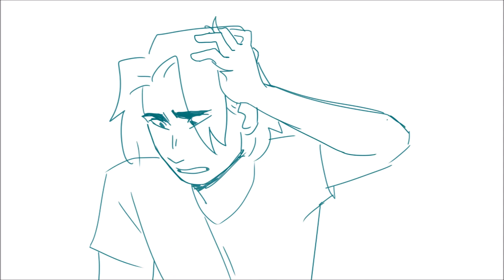Damien, September | The Bright Sessions Animatic (WIP 2)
i promise i'm still working on this!! laptop might have to go in for repairs pretty soon so i'm posting what i have now. gonna finish up the end scene this weekend, and then i WANT to go back and do more at the beginning (could i reasonably draw the whole thing?? roll for stamina?) but we'll see how Time and School and Scholarship Deadlines play out
anyway comments/feedback on this feeds my soul + motivation
audio and characters - lauren shippen/TBS crew